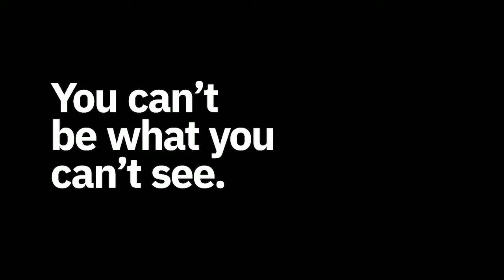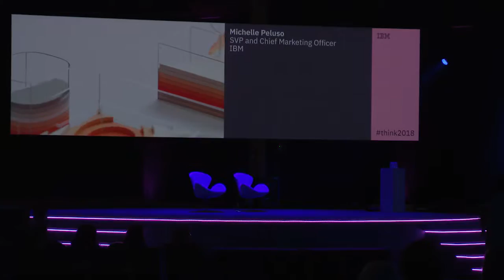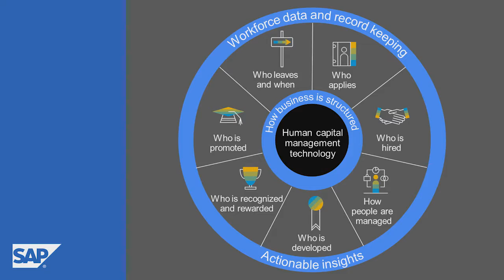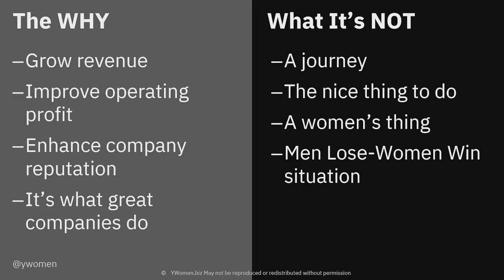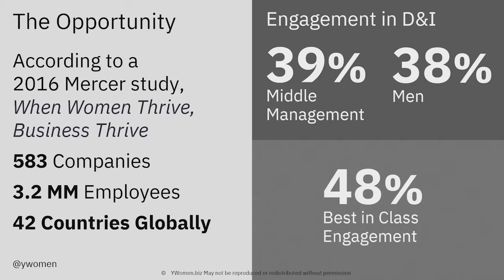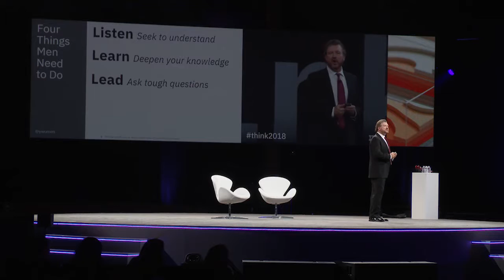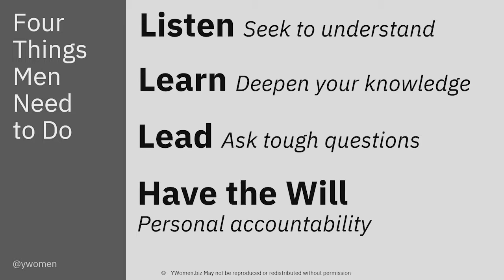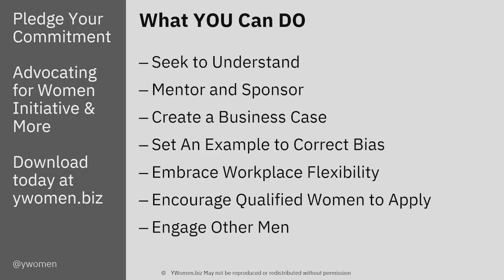Women’s Exchange IBM Think - Power in Progress. Let's Make This Moment Matter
Power in Progress - Let's Make this Moment Matter

On March 8th, the global community celebrates International Women's Day. While this is a time to honor the contributions of women, it also focuses on unity, equality, and advocacy. As professionals in business, we are at a pivotal moment in advancing diversity. It is our time to create a culture that instinctively values every individual, to draw strength from our great diversity, and to not only press for progress but to achieve it. Let's make this moment matter.

Tue (March 20), 4:30PM PT
Speakers
Jeffery Tobias Halter (talk begins approx 40:00)
YWomen
Marie Wieck
IBM
In her more than 25 years with IBM, Marie has held a variety of technical and executive roles in IBM's hardware, software, and services units. She is passionate about innovation from diverse teams and driving business impact from new technologies.

In January 2017, Marie was named into her current position as general manager of Blockchain, which is poised to transform business processes and transactions. Marie is responsible for IBM’s participation in the Hyperledger project and in building an open blockchain ecosystem for developers and service providers, and to create and run enterprise blockchain networks and solutions.

Marie holds an M.B.A. from New York University, an M.S. in Computer Science from Columbia University and a B.S. in Engineering from The Cooper Union. She is a member of the Institute of Electrical and Electronics Engineers (IEEE), the Society of Women Engineers (SWE).

Michelle Peluso
SVP and CMO, IBM
As SVP and CMO of IBM, Michelle Peluso oversees all global marketing and brand initiatives, strategy, and execution for the IBM company, including stewardship of thousands of marketing professionals worldwide. Michelle brings to IBM deep, customer-centric marketing and leadership experience, as IBM accelerates its transformation into a Cloud and Cognitive platform company.
Prior to IBM, Michelle served as the CEO of Gilt. She also spent four years as Global Consumer Chief Marketing and Internet Officer at Citigroup, CEO of Travelocity, and CEO and co-founder of the startup travel company, Site59.
She serves on the Board of Directors for NIKE, Inc., nonprofit TechnoServe, and Tech: NYC.
Michelle received an MA in Philosophy, Politics and Economics from Pembroke College at Oxford University, and her BA from the University of Pennsylvania’s Wharton School of Business. She lives in NYC with her husband and two children.

Patti Fletcher
SAP
Dr. Patti Fletcher currently works with SAP SuccessFactors on redefining HR technology with a D&I lens and redefining how the world thinks about Core HR. As the author of the ‘Disrupters – Success Stories from Women Who Break the Mold, she is recognized as an innovation through inclusion expert. Patti writes for Entrepreneur, Inc., Huffington Post, The Guardian, and has contributed to and been featured in online, print, radio and TV including Bloomberg, NASDAQ, Cheddar TV, Greater Boston, Time Magazine, Al-Jazeera, Forbes, Newsweek, Xconomy, The Muse and many more. She was invited by the White House to talk about the state of gender equity in the workplace. In the world of business, Patti advises corporate executives and board members from lean start-ups to Fortune 100s, from small community organizations to large global non-profits.

Leanne Kemp
Founder & CEO, Everledger
Leanne Kemp is the Founder & CEO of Everledger, a leading emerging technology enterprise that tracks the provenance of high-value assets on a global digital ledger in an authenticated immutable manner. Using her extensive background in emerging technology, business, jewelry and insurance, Leanne is pushing boundaries with Everledger in building a global verification system that asserts transparency along the entire supply chain process. This enables the tracking and protection of high-value assets, consequently mitigating risk and fraud in global marketplaces. Her leadership role in technology has been recognized, winning awards including Innovator of the Year 2018 at the Women in IT Awards (London). She has also been named an IBM Champion for 2018. Leanne is an appointed member of the World Economic Forum’s Blockchain Council and a Co-Chair for the World Trade Board's Sustainable Trade Action Group. She is also on the IBM Blockchain Platform Board of Advisors.